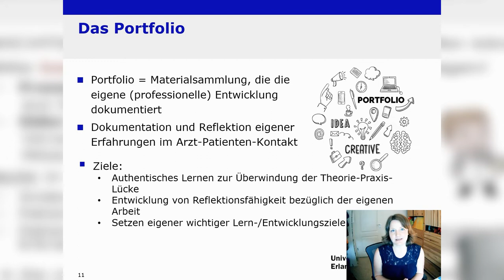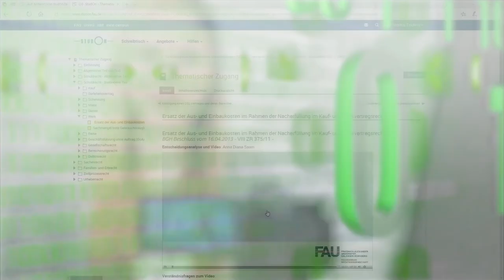FAU Digitale Lehre - Good Practice mit Dr. Lisa Dorscht - Gesprächskompetenzen in der Medizin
Dr. Lisa Dorscht vom Lehrstuhl für Psychiatrie und Psychotherapie ermöglichte Medizinstudierenden in der Vorklinik, Gesprächssituationen im Kontakt zwischen Arzt bzw. Ärztin und Patient*in im Rahmen von Rollenspielen, durchgeführt über Videokonferenzen, praktisch in der Interaktion miteinander zu üben.

Die Lernenden wurden von den Dozierenden begleitet und erhielten zudem Feedback von Ihren Mitstudierenden. Über Einführungsvideos wurden die Studierenden mit dem Konzept und dem Ablauf des Kurses vorab vertraut gemacht. In diesen Videos wurden Ihnen darüber hinaus wichtige theoretische Inhalte und Modelle als Wiederholung aus den vorherigen Semestern kompakt vermittelt. Die Studierenden konnten sich jederzeit per Mail an eine der insgesamt vier Tutorinnen, die den Kurs betreuten, wenden.

Die Prüfung erfolgte über das Erstellen eines Portfolios. Das digitale Lehrformat kam bei den Studierenden sehr gut an. Das positive Feedback der Studierenden und die Möglichkeit, digital kompetenzorientiert prüfen zu können wiegen den höheren personellen Aufwand auf Dozierendenseite insgesamt auf.

Kapitel
0:00 Intro
0:15 Einführung
1:10 Was war diesmal anders?
1:57 Wie haben Sie die Studierenden online unterstützt?
2:52 Wie wurde der Leistungsnachweis erbracht?
4:05 Wie kam das Format bei den Studierenden an?
4:26 Welches Fazit ziehen Sie?
5:04 Outro